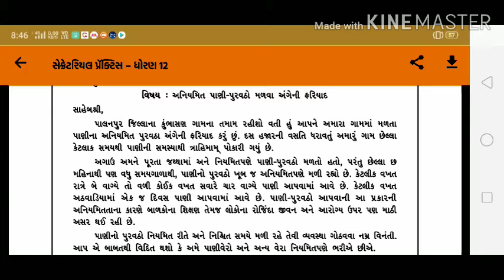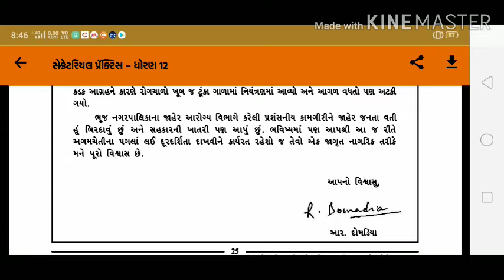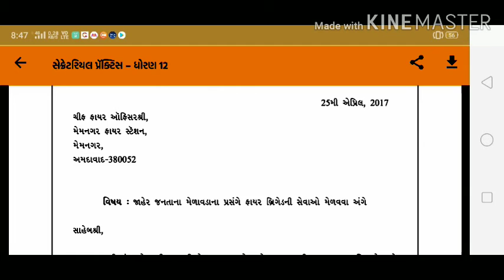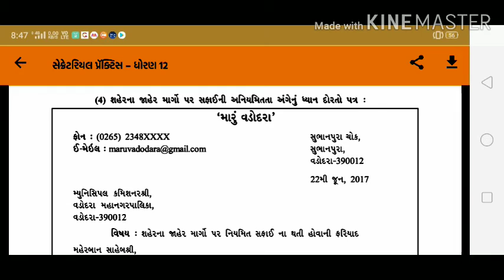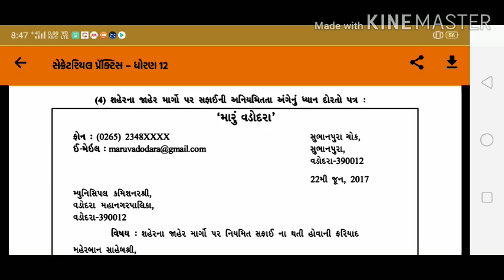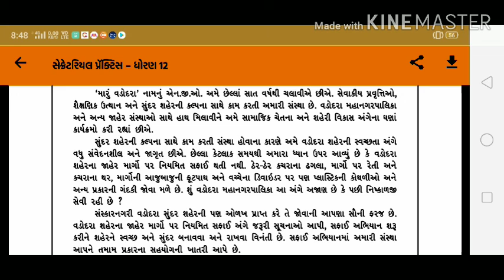Std 12 | SPCC | Ch 2 | Part 2